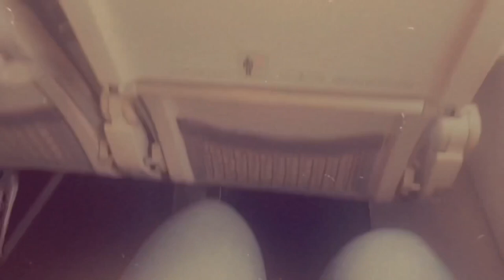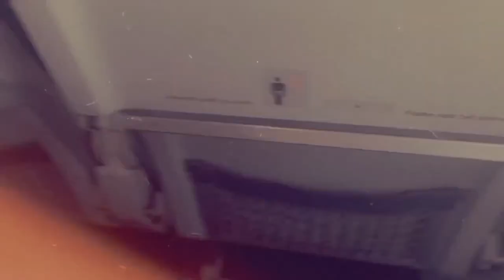VLOG | Flying to Lagos + Content creation for Shopmora + Lagos traffic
I'm back with another vlog! In this vlog I show me coming to Lagos, creating content with my friend for her brand and also Lagos traffic struggles. I hope you enjoy watching this video.

MUSIC
Sky by MBB & ASHUTOSH